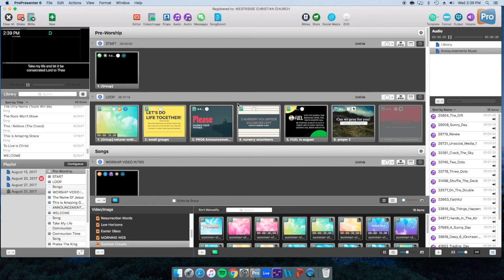Propresenter PCO Playlist Upload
How to upload a new playlist from Planning Center Online